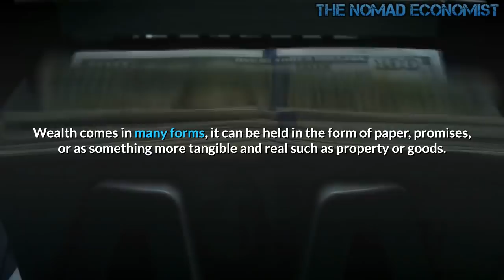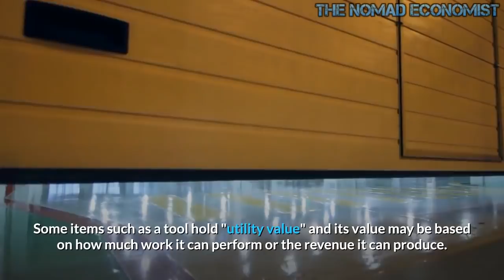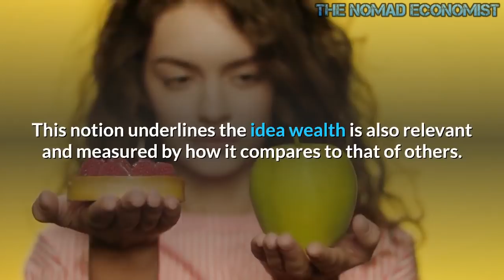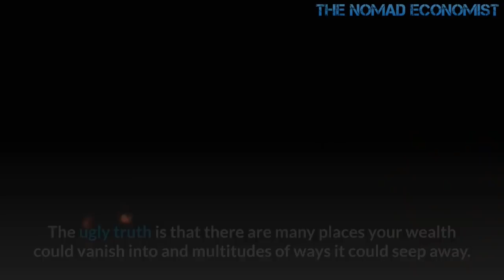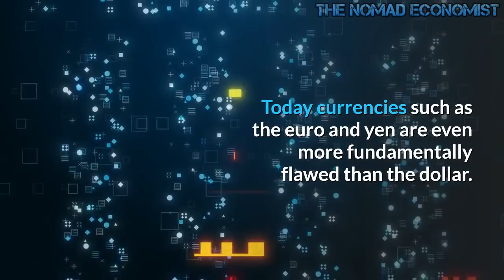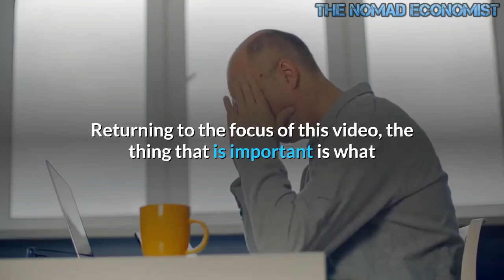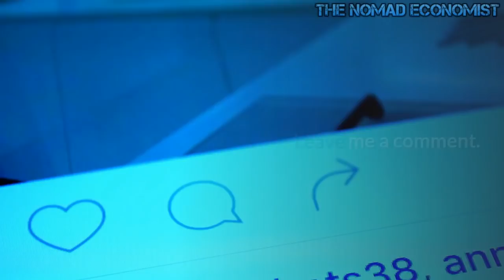The Next Economic Crisis Will Your Wealth Survive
The greatest wealth transfer in history has already begun and the next crisis will only accelerate the process. As the printing presses continue cranking out more and more money, looking forward to a time when the markets pause or another economic crisis consumes the world is an issue we all should think about. How much wealth will escape the next large financial reset is very important because it will set the bar that determines the rate of inflation or deflation in coming years. If you believe we did not solve many of our financial problems after 2008 but merely masked them with a huge amount of newly printed money you are likely to embrace this concept.